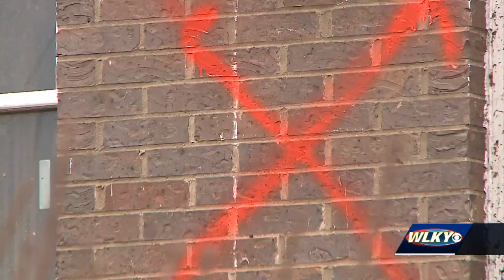‘I just remember screaming’: Bowling Green mother, child ride out EF 3 tornado in bathroom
An EF3 tornado tore through the community of Bowling Green. The Warren County coroner has confirmed the deaths of 12 people.